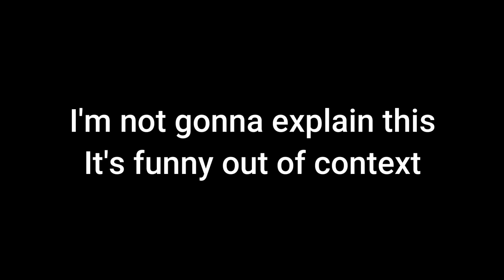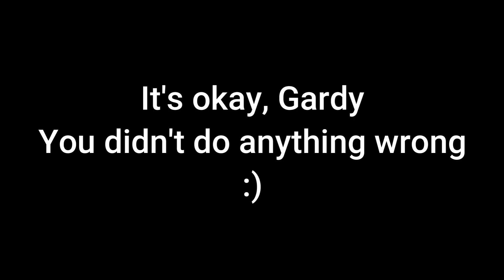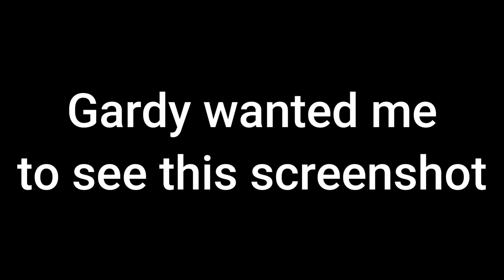[TF2] Causal Shenanigans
It helps me in the long run. Thank you and have a nice day :))